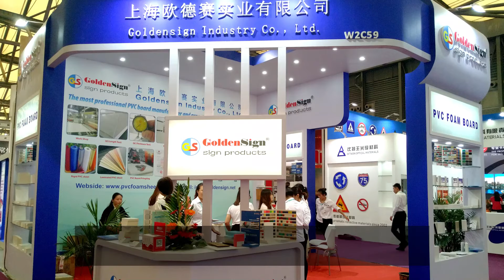Goldensign exhibition and product display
Goldensign Industry Co., Ltd. is a leading manufacturer of materials used for sign making, digital UV printing ,cabinet and building.
Now, we export goods to 60 overseas countries and regions. Goldensign has excellent technical development team, senior sales engineers, super service system and wide product range as PVC series products, ACP, acrylic sheet, ABS double color sheets.
Goldensign owns Professional R&D production team, modern production line of factory, satisfactory international service, lower cost and super quality that can ensure your position in the market competition. Today, international cooperation develops further. We hope to establish great business relationships with all clients at home or abroad to develop markets and to make a promising future.